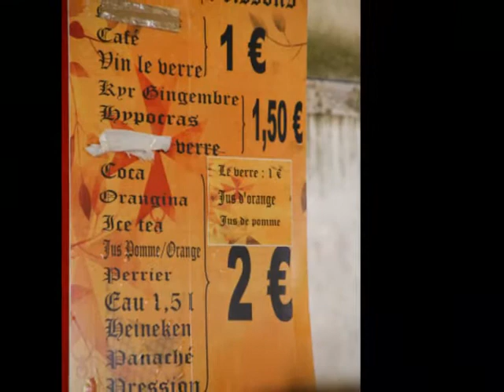Sauve fete medievale juillet 2011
Superbe fete medievale